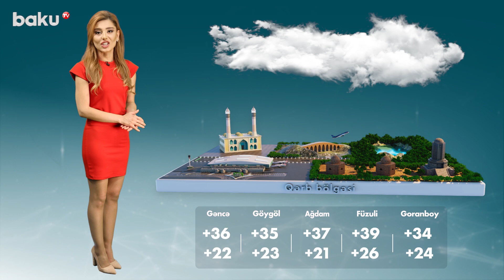Hava Proqnozu 03.08.2022 - BAKU TV